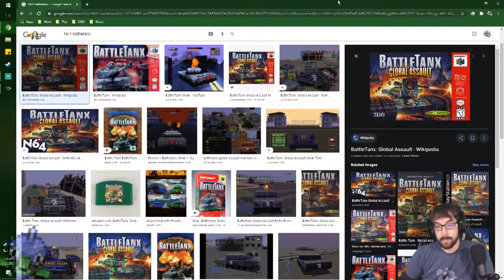A Flood of Confusing Emotions! – Halo 3 Stream 1 – LordEctro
So I’m fully convinced Cortana is pure evil, and the flood is in on it considering they keep trying to be our friends, but hey we get some sick vehicle segments and the Elites are our buddies!